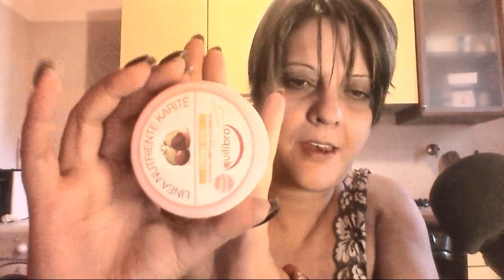asmr get ready with me request soft whispering italialian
Ciao ragazzi,
ho fatto del mio meglio ma sono una distratta perdonatemi ed avevo dimenticato il rimmel.. perdonatemi spero che vi piaccia aspetto le vostre opinioni critiche pensieri consigli grazie cuori dolci miei.